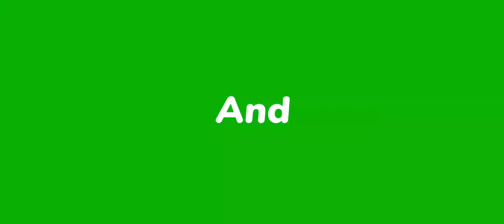Tomato Ketchep|Best Recipe with small budget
in this vedio i will make tomato ketchup ,
es vedio mein mwin apko btao gi tomato ketchup  bnany ka tarika tarika
00:00 Introduction
01:54 ingredients
07:38 vingear